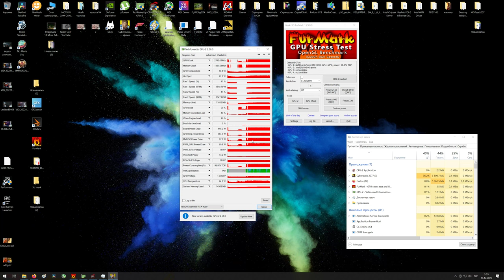Cyberpunk 2077► RTX 4090 DLSS 3 i9-13900k 8k MAX SETTINGS PC Gameplay! 8k Resolution 60fps